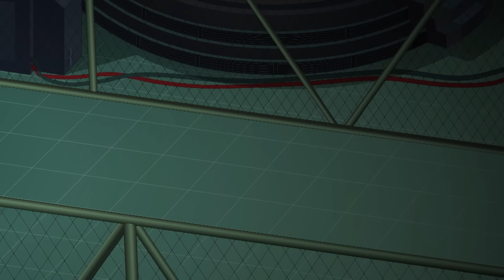Supa Strikas in Hindi | Season 5 - Episode 12 | Total Replay | टोटल रिप्ले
Prof's brand new VR soccer simulator allows Supa Strikas to play against the Super League's greatest legends… and it feels 100% real! Shakes believes this is his key to winning the semi-final derby against Invincible United. But... so does Skarra! Can Shakes escape a malfunctioning virtual world and deliver a can o'whipass to his archrival?!

प्रोफेसर का नया वीआर सॉकर सिम्युलेटर सुपा स्ट्राइक्स को खेलने देता है सुपर लीग के सभी बड़े खिलाड़ियों के साथ...जो लगता है एकदम रियल! शेक्स को लगता है ये आने वाले इनविसिबल यूनाइटेड के खिलाफ, सेमी फाइनल में उन काफी मदद करेगा। पास स्कार्र कर देता है गड़बड़ और शेक्स फस जाता है वर्चुअल दुनिया में। क्या शेक्स वहां से वक्त पर निकलेगा?